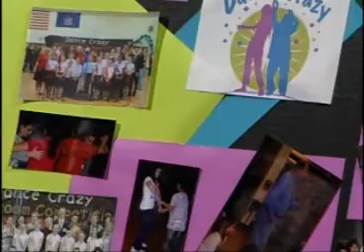Dance Crazy on Schenectady Today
Ann Palin (President), Alejandro Williams (General Music Teacher/Rensselear Park Elementary School), Carly Gill (8th Grade Ravena Coeymans Selkirk Middle School) and on one of the winning teams and Kathleen Gill, supporter and fundraiser for Dance Crazy, Inc.  We'll hear about their activities. They help to enrich children through the sport of ballroom dance.